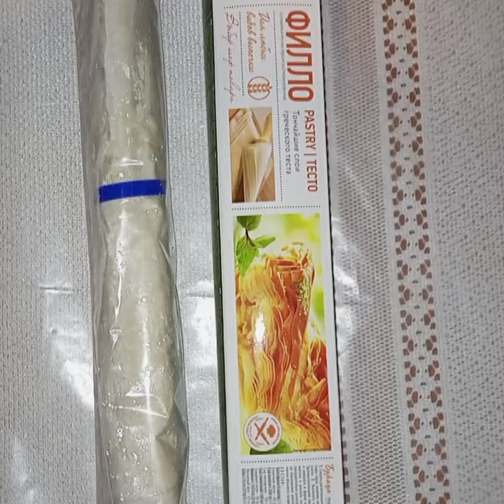Пахлава(Փախլավա) ☕С Праздником Вас 🎉🎉🎉🎉🎉🎉1 МАЯ🕊️